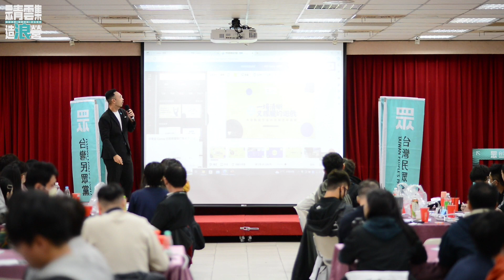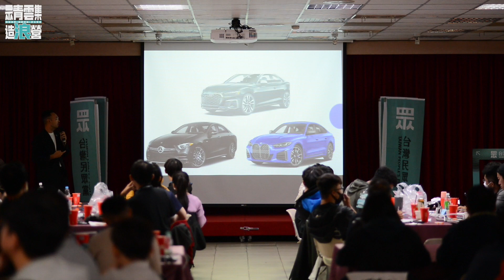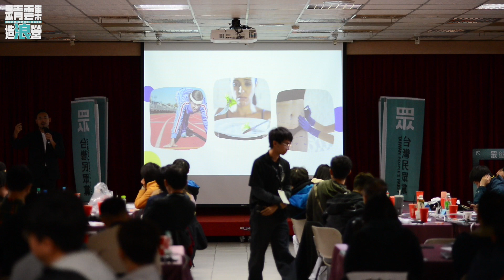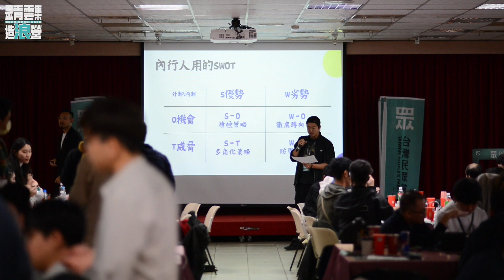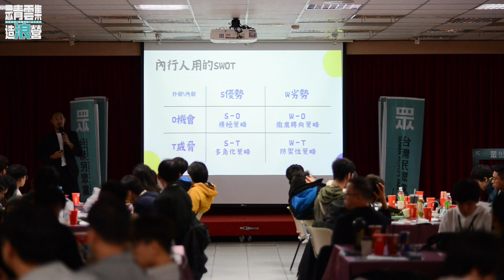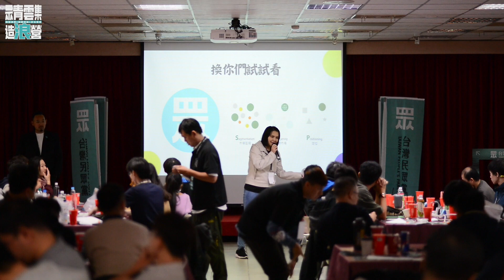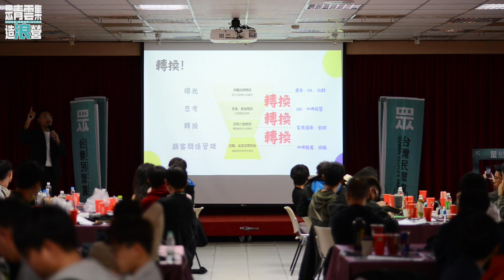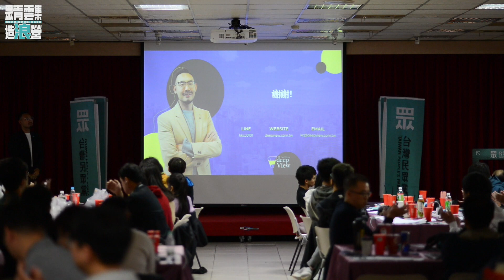眾青雲集造浪二次營 社群經營及數位行銷.劉光起-深視數位行銷＠台灣民眾黨